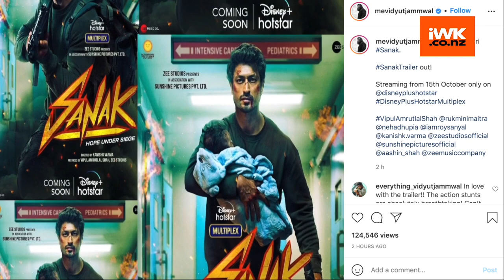'Sanak' trailer out, Vidyut Jammwal is back in action packed avatar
Bollywood's action star Vidyut Jammwal is currently in the news for his upcoming film "'Sanak - Hope Under Siege ". The film's trailer is already out.